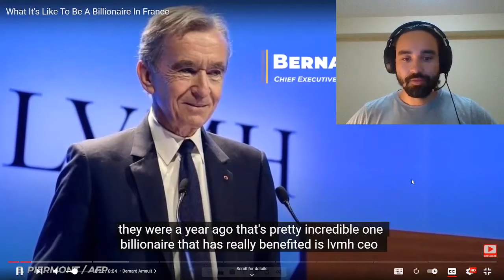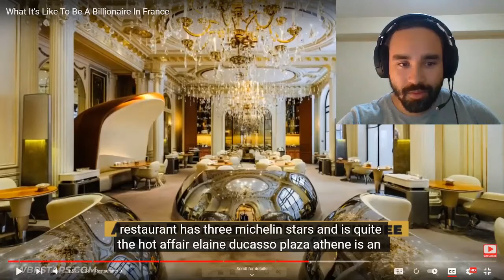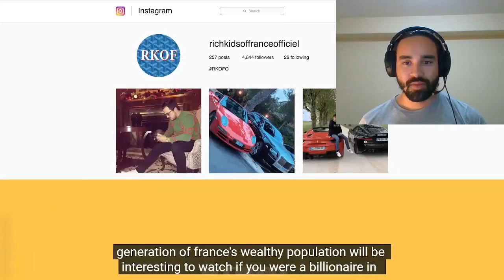What It's Like To Be A Billionaire In France